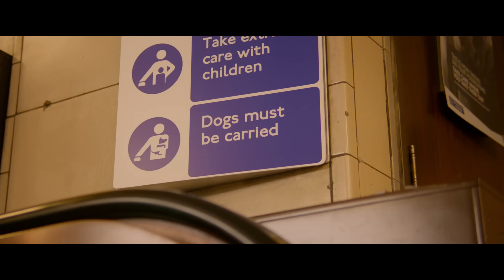Paddington | The Story of Paddington's Jacket | Fetching Frivolities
Have you ever wondered how Paddington got his hat or his coat? Let's sit down and find out.